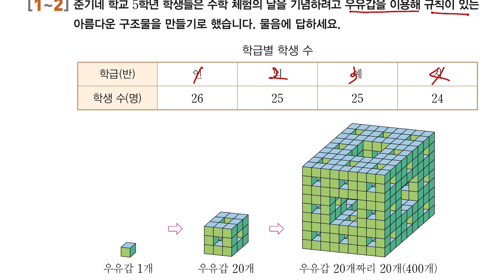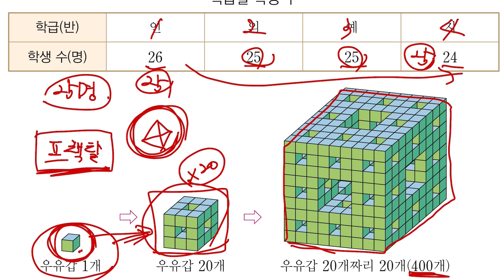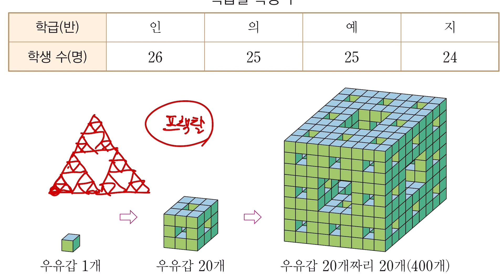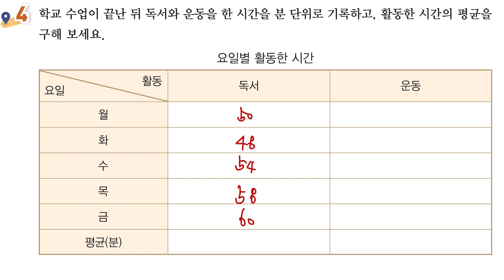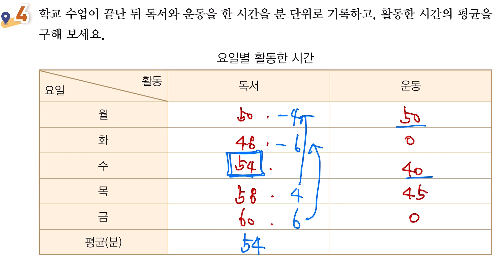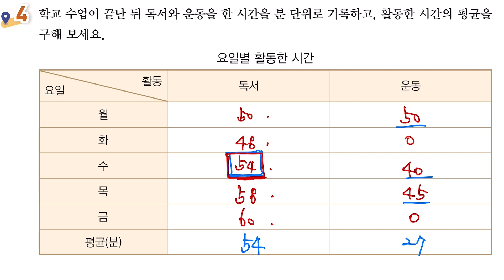5학년 2학기 수학 6단원 5차시 수익 84,85